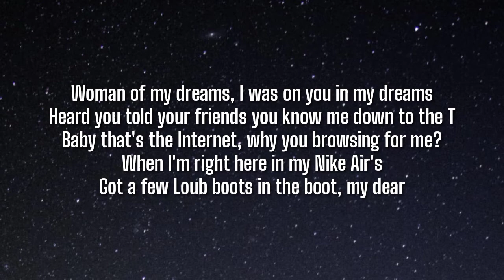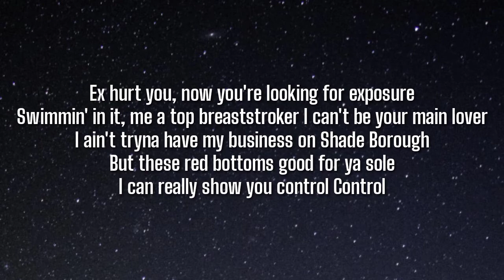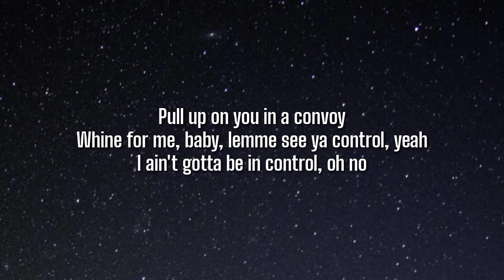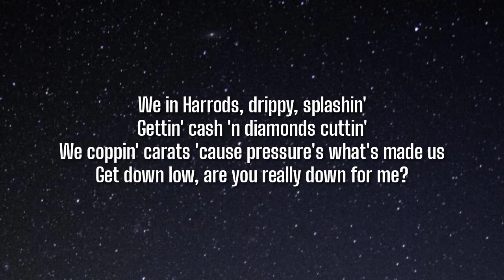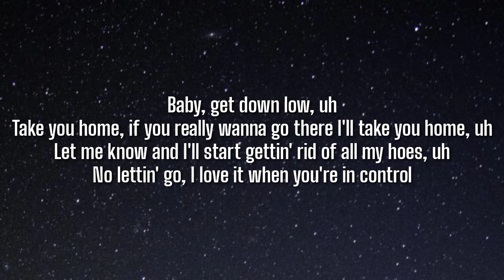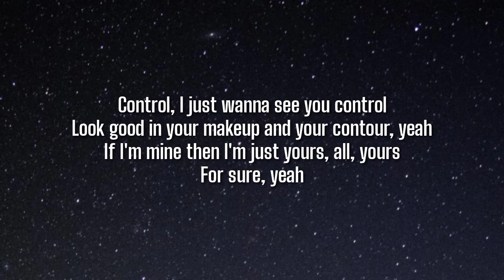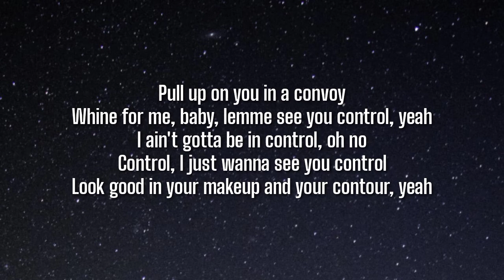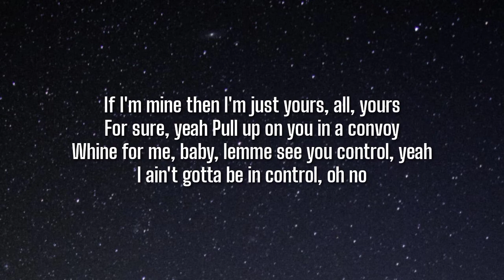Avelino - Control (Lyrics) ft. Yungen, Not3s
Tegs📝